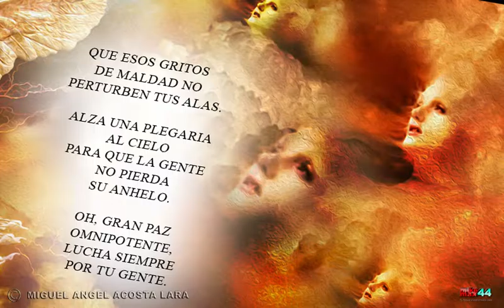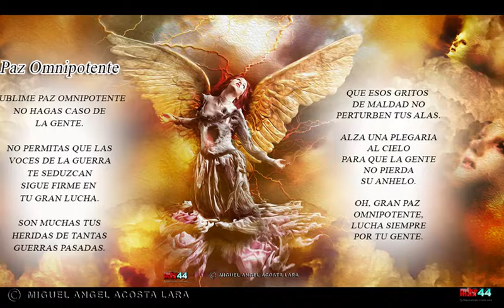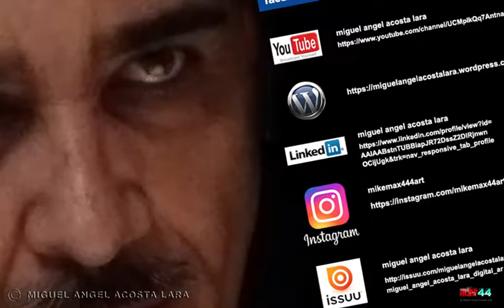LA VOCE DEI POETI 2016 MIGUEL ANGEL ACOSTA LARA 1er LUGAR FOTO POESÍA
CONCURSO INTERNACIONAL LA VOCE DEI POETI, EN ITALIA, EN LA CUAL TUVE LA GRAN DISTINCIÓN DE GANAR EL PRIMER Y TERCER LUGAR EN LA CATEGORÍA DE FOTO POESÍA Y TERCER LUGAR EN POESÍA EN LENGUA ESPAÑOLA.